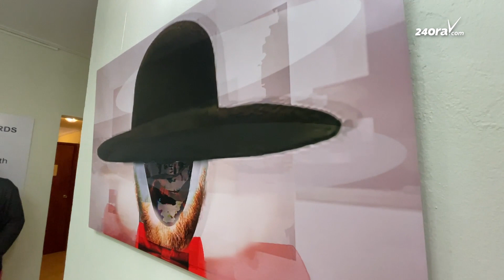Exposicion Beyond Words ta habri pa publico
Bou di auspicio di FARPA a tuma luga e EXPO Beyond Words y mester conclui cu e obranan di artista Stanley ’Stanga” Heinze, ta di un nivel halto.